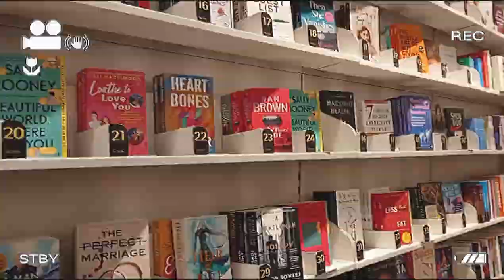Yar shopping karna etna mushkil hota hai aaj pta chala 😪 || my Birthday is soon💌